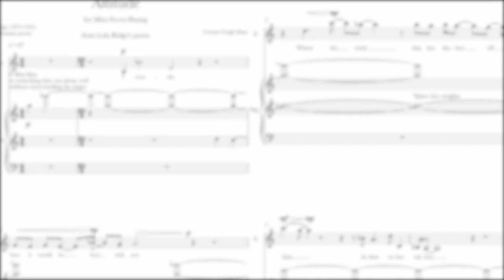Altitude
In this setting of Lola Ridge’s poem, I sought to situate her emotion of longing within an art song. My musical language reaches for the desire to be with a partner in a place remote from the anger and pain that arises from existing on earth, with large intervallic leaps and dense, planing harmonies atop drones. The drone that opens and ends the piece to me emblemizes the unresolvable contradiction that we can never truly have a full, unblemished, and loving life while in this plane of existence. The musical lines that move against this drone represent the striving for moments of relief from pain and anger in our ephemeral life.

Soprano - Mira Fu-En Huang
Organ - Abe Ross
Mixing and mastering - Conner Shaw

Public domain poem by Lola Ridge